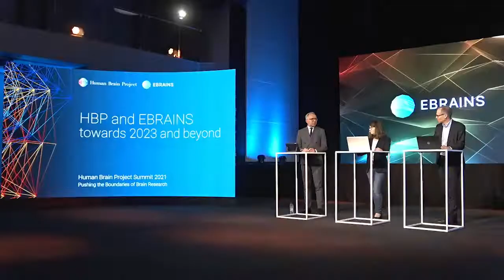Human Brain Project Summit 2021: HBP and EBRAINS towards 2023 and beyond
'HBP and EBRAINS towards 2023 and beyond' Plenary Session

Featuring Paweł Świeboda, Katrin Amunts, and Jan Bjaalie

Read 'Brain-inspired technologies and an open infrastructure for brain research: The HBP Scientific Conference closes with a look into the future'